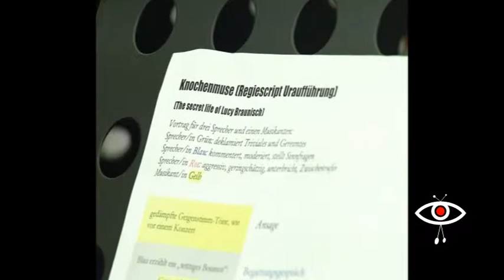Die Knochenmuse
Da Daistische Welturaufführung im Kunstraum 5 in Hennef. Im Rahmen unserer Berichterstattung über den Künstlertreff filmten wir dieses "Kunstwerk" und wollen es dem geneigten Publikum nicht vorenthalten. Mehr über den Künstlertreff im Kunstraum 5 sehen Sie nach der Sommerpause.